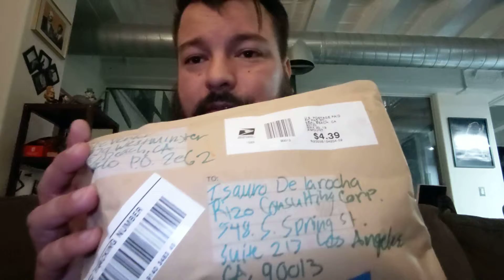We Grateful Baby Vlog 001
Just a little service announcement about being grateful for everything you accomplish.  The circle of friends you surround yourself. A little talk about our next event.